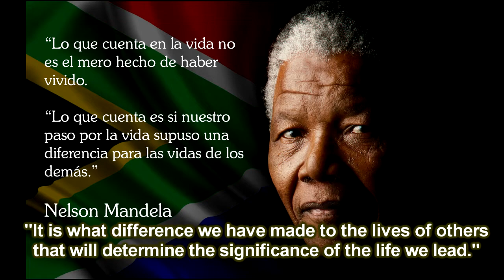Vigilando desde Europa - Watching from Europe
(English below)

El fundador de The Avalon Project, Grian A. Cutanda, lanza un mensaje de apoyo a los activistas anti-fracking de la región de Mendoza en Argentina. El fracking está envenenando las aguas de toda la región, y estas activistas están recibiendo amenazas de "desaparición", como en los tiempos de Videla.
Gracias a Esteban Servat, por darnos a conocer el problema y por sus incansables esfuerzos por proteger a sus compañeras y compañeros en Mendoza.

The founder of The Avalon Project, Grian A. Cutanda, sends a message of support to anti-fracking activists from the Mendoza region in Argentina. Fracking is poisoning the waters of the entire region, and these activists are receiving threats that they will "disappear", as in the Videla's days.
Thanks to Esteban Servat, for making us aware of the problem and for his tireless efforts to protect his companions in Mendoza.

CREDITOS:
* "Change is happening COP25 subtítulos en español", de El Brote-XR Cádiz. Con licencia YouTube estándar (utilizado con permiso del autor).
* "Mendoza se moviliza contra el fracking", de Observatorio Petrolero Sur. Licencia Creative Commons.
* “Megaminería / Lady G / Rap Argentino", de Gisel Adriana Redes. Licencia Creative Commons.